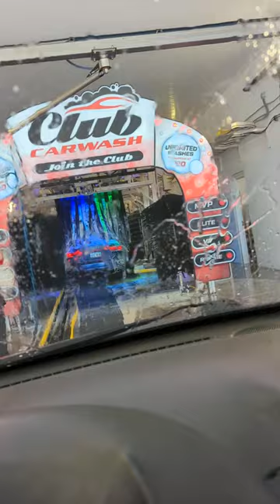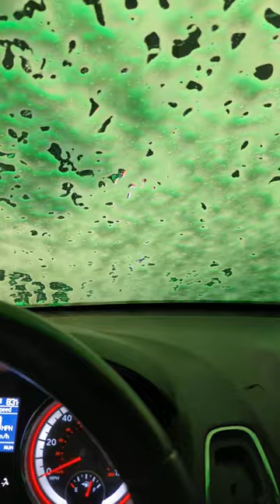Wesley at Club Car Wash ICT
Who doesn't love a good car wash! Come check out Club Car Wash in Wichita Ks!